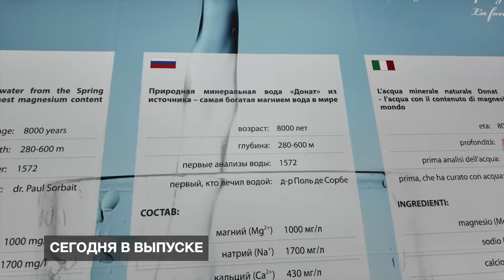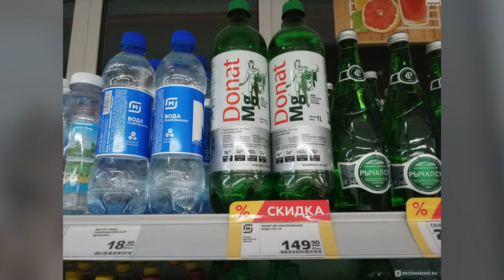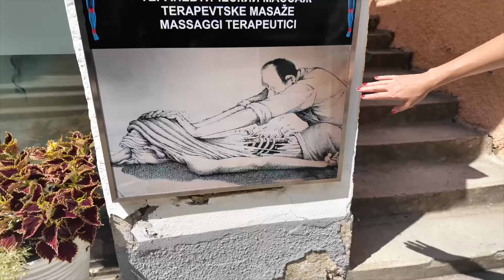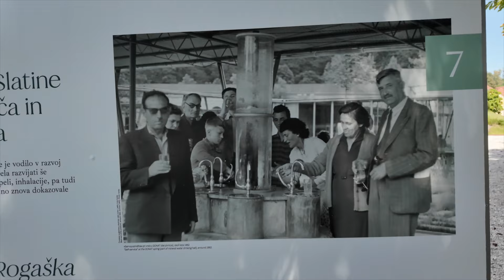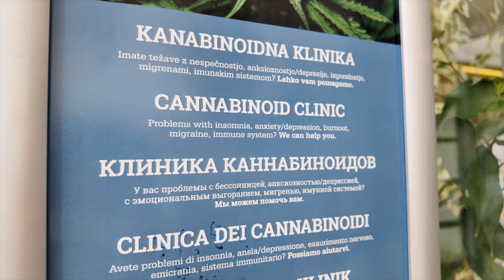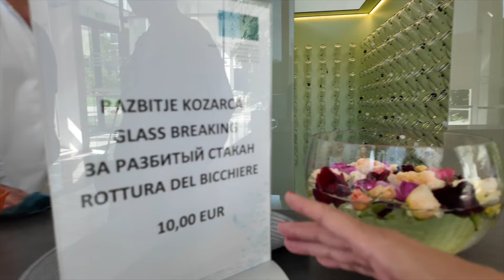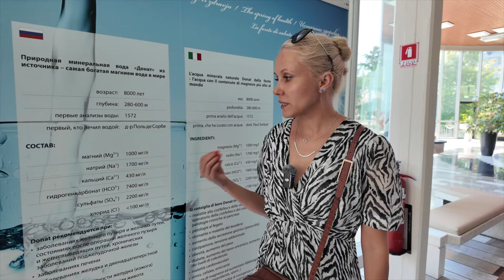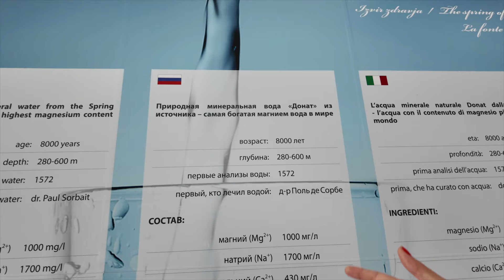Рогашка Слатина - самый русский город в Словении. Подъем на самую высокую смотровую башню.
Достопримечатьльности Словении. Рогашка Слатина - лечебная столица. Что лечат в Рогашке Слатина.